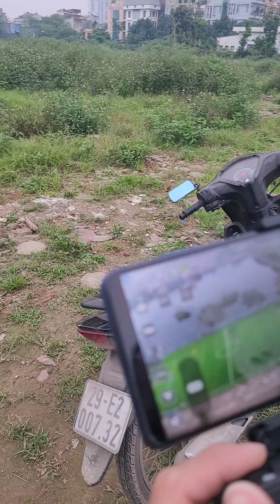Bay test Flycam SG108 Pro của anh Thanh Sơn lần 2